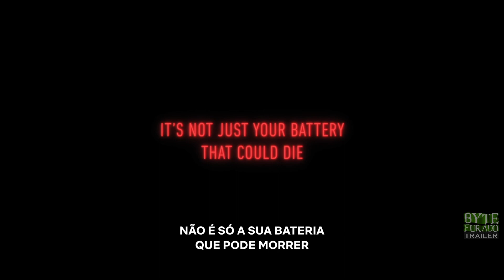Red Rose (2023) | Trailer Dublado | Netflix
Sinopse: Em Red Rose, a sensação de desamparo causada pelo fim do ensino médio leva um grupo de adolescentes britânicos a baixar um aplicativo que passa desafios a troco de consequências se não cumpridos. Porém, as notificações do Red Rose vão ficando cada vez mais exigentes e sobrenaturais.

Você não consegue emagrecer? Descubra por que você não consegue emagrecer e aprenda como começar a perder peso ainda hoje! - Programa de Emagrecimento Nutri Talita Perosa

Fórmula Imagem e Estilo com Dede Leme - 4 cursos em 1: Seja uma autoridade em imagem e estilo

Ganhe mais dinheiro com menos trabalho, com as Inteligências Artificiais fazendo o trabalho por você! Monte seu Próprio Negócio e Crie Renda Extra

Que tal ter um faturamento de 10 Mil com Hambúrguer? Curso Hamburgueiro Profissional

Sonha em acalmar mentes, renovar energias e transformar corpos apenas com o poder das suas mãos? Quer descobrir o universo do toque mágico que já mudou milhares de vidas? - Curso de Massoterapia Certificado pela ABRATH

Desde 2022 / min / Terror, Suspense
Criado por Paul Clarkson, Michael Clarkson
Elenco: Isis Hainsworth, Amelia Clarkson, Natalie Blair
Nacionalidade Reino Unido

Saia da pirataria, ative seu Windows com preço super em conta